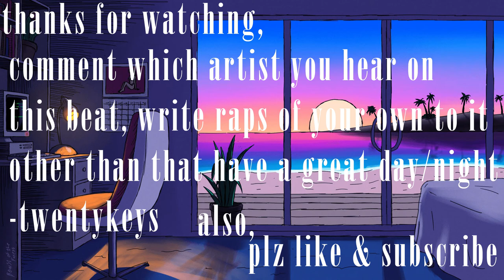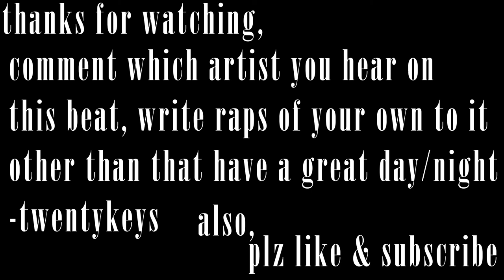Ski Mask The Slump God Type Beat 2017 | Rap/Trap Instrumental 2017 | 130BPM | (prod.twentykeys)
produced by twentykeys

Free for non profit use only. credit- (prod. twentykeys)